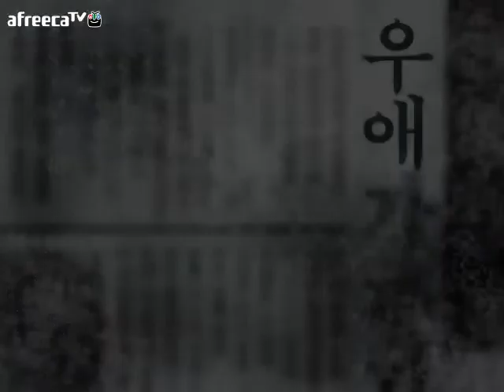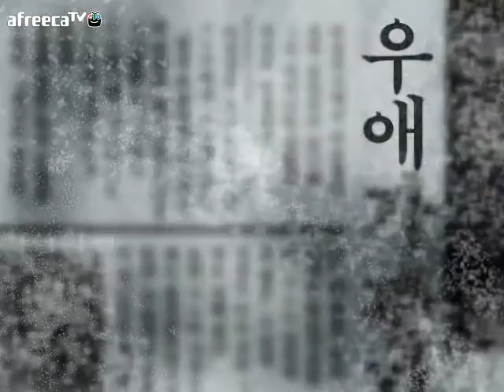[달콤] 우애(友愛) - 1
140113 / 달콤의 우애(友愛) 1화 영상!

원작자 : HIJIKI
한글화 : 시간군(usually112)